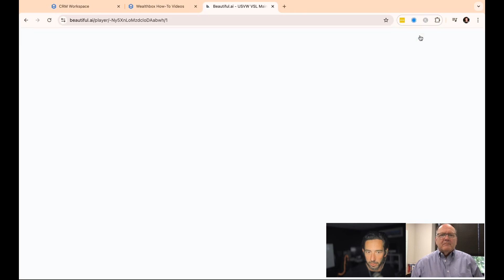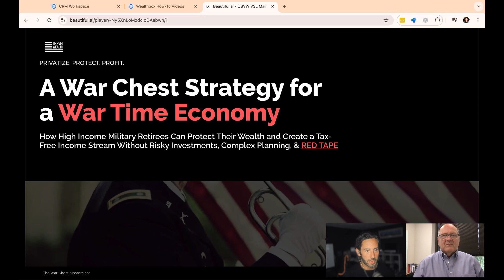210: Scott & Mike Wallace Discuss Military Retirement and Financial Planning in an Unstable Market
210: Scott R. Tucker and Mike Wallace Discuss Military Retirement and Financial Planning in an Unstable Market

Jen Amos takes a break from hosting to showcase US VetWealth's Founder and CEO, Scott R. Tucker, and Blue Water Advisors' Founder and CEO, Mike Wallace.

In this replay episode of 'Take A Knee' Live Show, Scott and Mike discuss various aspects of military retirement, financial security, and career transitions for veterans. They emphasize the importance of building a 'war chest,' managing post-military income streams and navigating financial uncertainties, such as market downturns and economic changes.

The discussion includes insights on making informed decisions about retirement funds, job security, and the impacts of industry fluctuations on career opportunities. They also highlight the significance of continuous networking and staying adaptable in the civilian job market.

Access our FREE PORTAL for bonus content, including a FREE subscription to the "Inside the Fort" podcast

Do you want to do more than “follow orders,” think outside of the box, and manifest your dreams? Then you’ve come to the right show! The award-winning podcast, Holding Down the Fort by US VetWealth, returns for Season 8 to highlight motivational stories of personal growth, financial awareness, and autonomy in our military community. The show is hosted by Jen Amos, a Gold Star daughter, Veteran Spouse, and Entrepreneur.

Our show continues its partnership with The Rosie Network by featuring Service2CEO Graduates every Monday!

We're also excited to be featuring replays of the "Take A Knee" Live Show with US VetWealth Founder & CEO Scott R. Tucker and Blue Water Advisors CEO Mike Wallace, which discusses career progression for military retirees. Tune in every Thursday!

Our main sponsor, US VetWealth, proudly offers Life Insurance and Annuity Strategies for The High-Income Military Retiree. Let's help you capitalize on your above-average health and substantial income-earning potential for post-military life. For a free consultation,

In the Fall of 2023, Jen Amos was sought after by InDependent to co-host the 8th annual InDependent Wellness Summit™. In August 2022, Jen Amos' work on the podcast was recognized by Disney Institute and she was hand-selected as the only non-Disney employee to moderate the first Military Spouse Employment panel for the Veterans Institute Summit. March 2022, former co-host Jenny Lynne has voted the 2022 Naval Station Norfolk Armed Forces Insurance Military Spouse of the Year. November 2020, Jen Amos was awarded “Media Professional of the Year” at The Rosie Network Entrepreneur Awards! The show continued to collect award nominations in the following years. In September 2021, the show made the Final Slate in the 16th Annual People's Choice Podcast Awards for the Government & Organizations category. In November 2021, the show was an Award Finalist for the 5th Annual National Veteran & Military Spouse Entrepreneur Awards. December 2021, the show was a Golden Crane Podcast Awards Nominee. September 2022, the show was a Finalist for the 13th Annual Plutus Awards presented by Capital Group for “Best Military Personal Finance Content.”

Holding Down the Fort has also been featured in multiple media outlets including Military Entrepreneur (M.E.) Magazine, MOAA’s Never Stop Learning Podcast, The Leadership Void Podcast, Lessons Learned for Vets Podcast, Sisters in Service Podcast, Get 2 Vet, Blue Star Families of Dayton & Southwestern Ohio, Legacy Magazine, U.S. Veterans Magazine, The American MilSpouse, VeteranCrowd Network, It's a Military Life, VirtForce, Military Veteran Dad Podcast, and much more.

Enjoy our show? Kindly leave us a 5-Star review on Apple Podcasts Podchaser or write a LinkedIn Recommendation for Jen